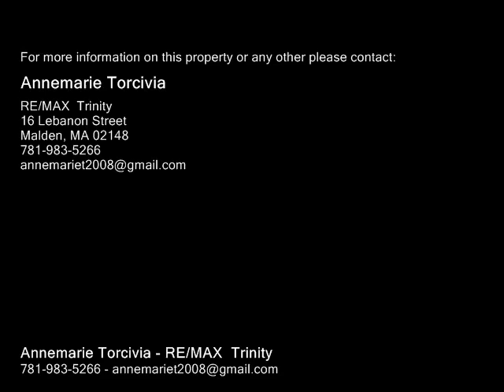7 Pine St, Malden MA 02148 - Multi Family Home - Real Estate - For Sale -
7 Pine St, Malden MA 02148  Multi Family Home  Real Estate  For Sale   Rehabbed two family in desirable West End location. 1st floor unit has new tile bath, hardwood floors and eat in kitchen. 2nd floor unit has eat in kitchen, fully applianced and combo living dining room. 3rd floor has 3 bedrooms with master bath and 2 decks. Laundry in both units. 1st fl Washer and dryer stays. 2nd fl negotiable . Partial finished basement. Newer roof, heat, electric, hot water, and decks. Front enclosed entry with tile floor. Small yard . Parking for 2 cars tandem and shared driveway. Home is in very good condition. Very convenient location to Oak Grove, park with tennis courts and playground, shopping and access to all major highways. Will not last at this price !!!  Group Showing Sat May 7th 121

Annemarie Torcivia
RE/MAX  Trinity